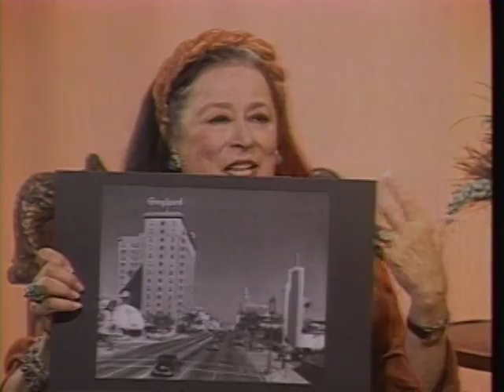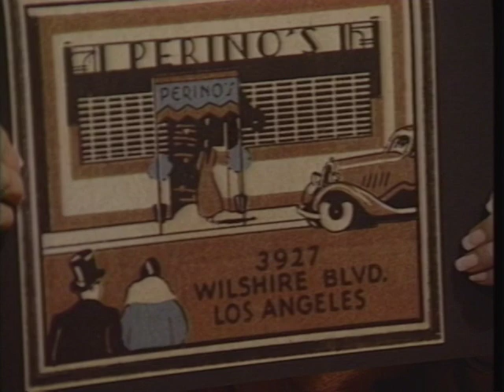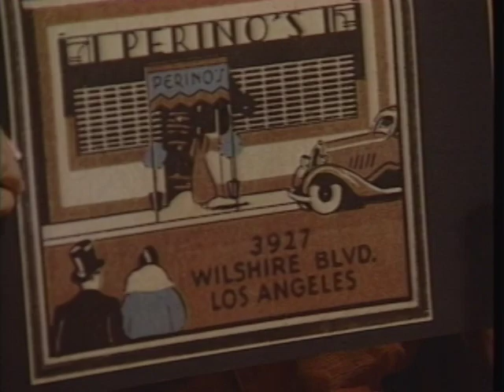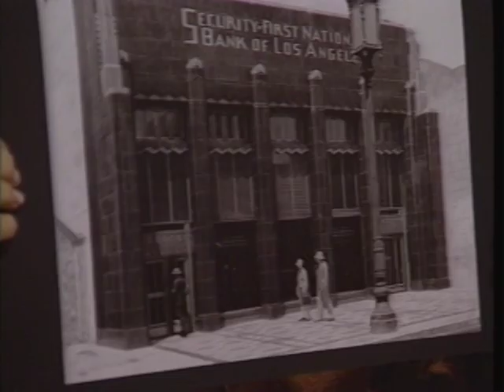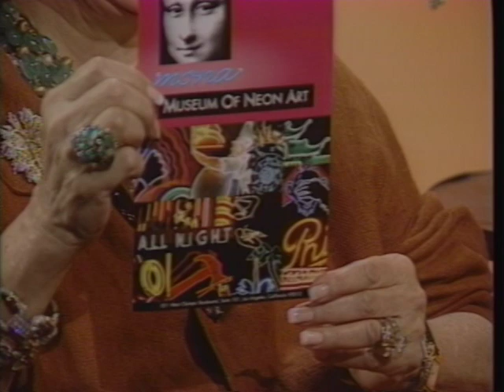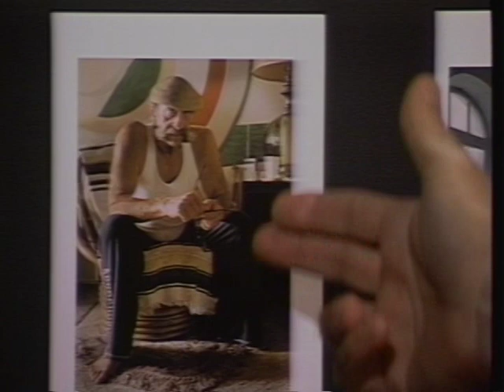Joan Quinn Profiles: Eric Lynxwiler and Wm. Stetz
Joan Quinn interviews urban anthropologist Eric Lynxwiler and photographer Wm. Stetz.  This show was produced November 8th, 2005.